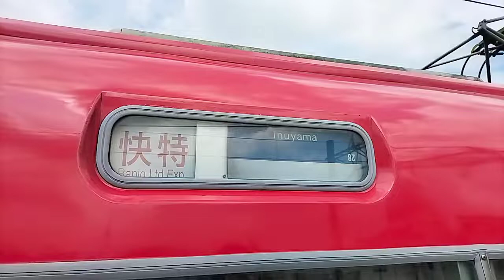お知らせ※説明欄必見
LIVE配信を明日2022/08/08の朝九時三十分から一時間半ほどやります！
お楽しみに〜